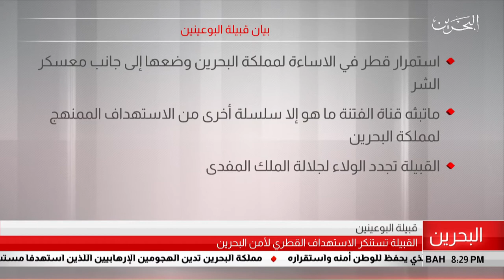البحرين مركز الأخبار : بيان قبيلة البوعينين 21-07-2019